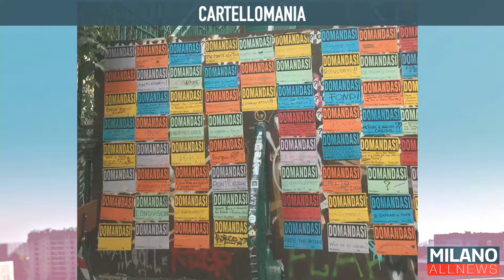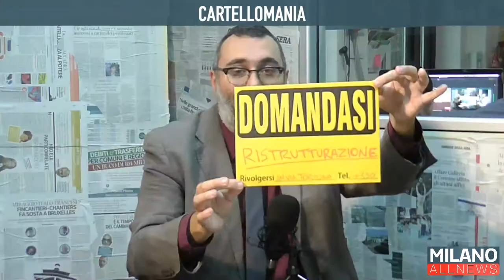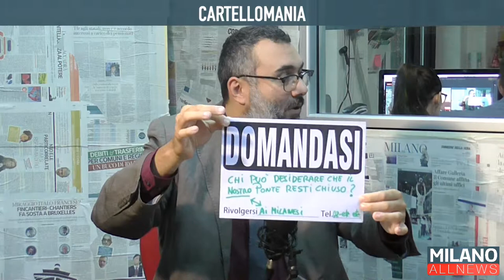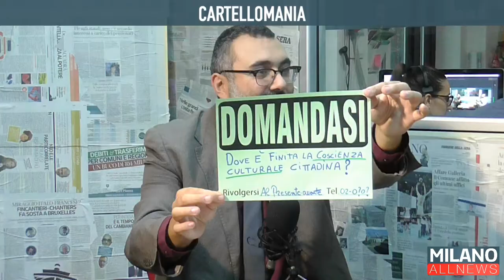GoodMorning Milano 24/10/19 - Cartellomania